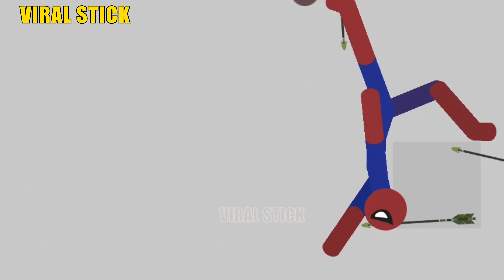Spiderman vs Stickman | Stickman Dismounting funny and epic moments | Like a boss compilation #51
👋 Hello everyone! Welcome to Viral Sitck Channel. On my channel, you will find the best funny, highlights video of Stickman Dismounting Game.